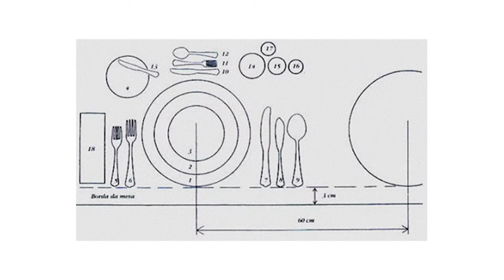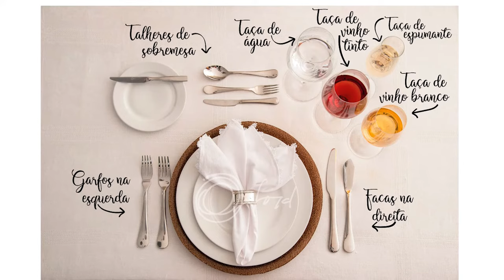Como Fazer sua mesa de Natal | Estilos, Dicas, Itens e Inspirações mesa posta de natal e fim de ano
Montar uma mesa posta para o Natal pode parecer uma tarefa complicada, mas você pode montar uma linda mesa com dedicação e um pouco de cuidado.
Nesse vídeo, ajudaremos você a pensar sobre o preparo da sua mesa posta, para deixar sua mesa natalina bastante receptiva e acolhedora para essa data especial.

00:00 Mesa posta de natal
00:52 Mesa de natal clássica tradicional
1:24 Mesa de natal rústica
2:00 Mesa de natal divertida
2:44 Mesa de natal minimalista
3:32 Itens de mesa posta
3:58 Toalhas na mesa posta
4:36 Prato e souplat mesa posta
5:02 Organização na mesa posta talheres e taças
5:33 Guardanapo de pano e guardanapo de papel
6:27 Itens gerais da mesa natalina